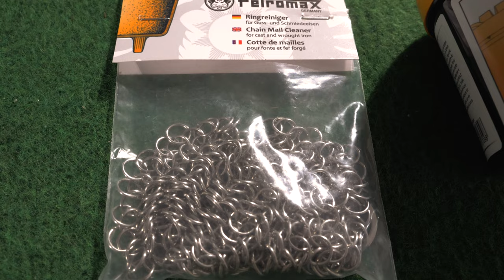Wie kann ich den Dutch Oven reinigen, pflegen und einbrennen?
Das Kochen mit dem gusseisernen Gerät von Petromax ist mehr als einfach, doch wie sieht es mit der Reinigung und Pflege aus? Auch ganz easy ;-)
Nachdem mein Freund Andreas Meier und ich ein hammer 1600 Gramm Steak im Dutch Oven zubereitet haben (dazu gibt's natürlich auch ein Video auf meinem Kanel), blieb der Topf über Nacht stehen und sieht dementsprechend gebraucht und verschmutzt aus.
In diesem Video zeigen wir euch Schritt für Schritt die Grundreinigung und Sanierung (Seasoning) des FT9 aus dem Hause Petromax.

 *** Mein Kanal beinhaltet hauptsächlich Videos rund ums Angeln auf Karpfen, Wels/Waller und andere Raubfische. Informative, attraktive und lehrreiche Movies, die ich selbst gefilmt, geschnitten und produziert habe. Ihr bekommt auch immer wieder aktuelle und interessante Produktinformationen zu verschiedenen Marken, Black Cat, Radical und Geoff Anderson. Weitere Inhalte meines Kanals sind Videos meiner abenteuerlichen Reisen um die ganze Welt. Wenn euch mein Kanal gefällt hinterlasst mir ein Abo. Johann Troppacher / TheHaunzz Videoproduktion.

The main contents and topics of my channel are videos about fishing for carp, catfish and other predator fishes. Informative and attractive movies… I have done all by myself, the filming, cutting and production. You also get the latest and interesting product informations for brands and labels like Black Cat, Radical and Geoff Anderson. Further contents of my channel are videos of my adventurous journeys all around the world. If you like my channel give me an Abo. Johann Troppacher / TheHaunzz Videoproduction